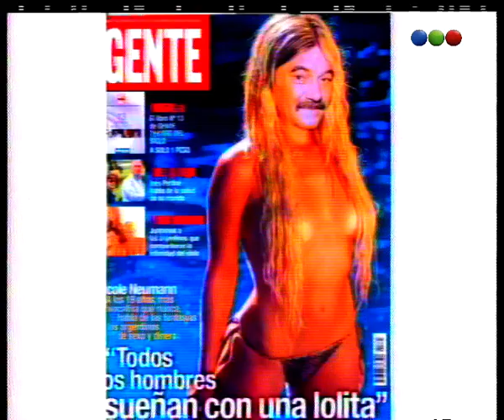Pachu y Pablo en Bolas que corren - Videomatch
Un sketch donde Pablo y Pachu  hacen  la parodia de un programa de chimentos que se llama Bolas que corren